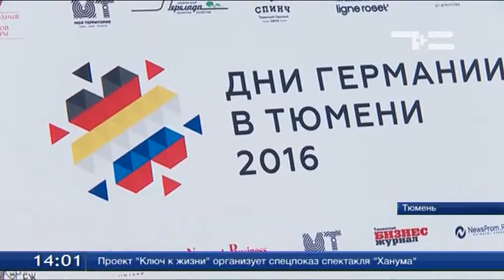Второй международный фестиваль коворкинга в Тюмени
В рамках «Дней Германии» в Тюмени сегодня проходит второй международный фестиваль коворкинга. На него приехали представители Израиля и Германии. Они посетили Fabric Loft - проект, где сейчас работают различные мастерские. Сегодня в рамках фестиваля «Coworking Tyumen 2016» пройдут мастер-классы по изготовлению различных предметов интерьера. Вход свободный.